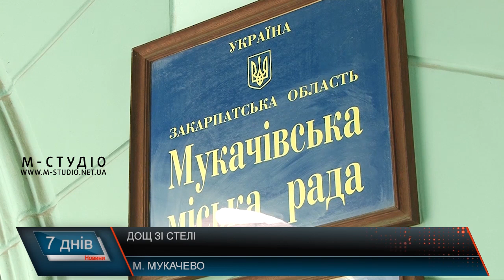Дощ зі стелі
Жителі багатоповерхівки на вул. Гойди, 5, у Мукачеві звернулися до телеканалу «М-Студіо» по допомогу. Покрівля їхнього будинку вже не витримує ніякої критики. Вода зі стель не просто цяпає – вона ллється і затоплює квартири.